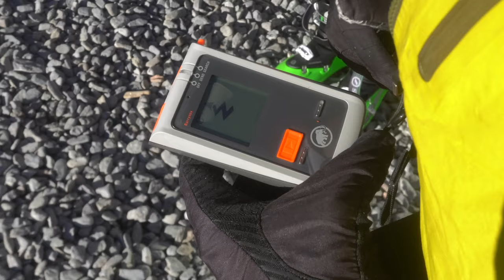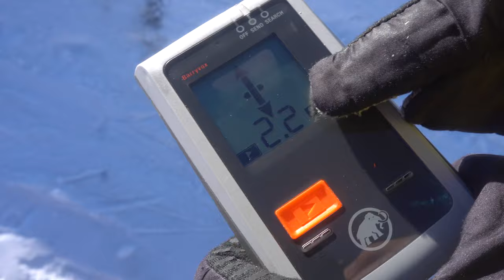Come si usa Arva, Pala e Sonda?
Nel video precedente abbiamo visto cosa sono Arva, Pala e Sonda, ma se dovessimo utilizzarle, sapremmo cosa fare?

In questo nuovo video tutorial, con l'aiuto di una guida alpina, spiegheremo come agire in caso di autosoccorso in valanga e come utilizzare arva, pala e sonda.
Inizieremo parlando della pianificazione dell'intervento per poi passare all'effettiva fase di soccorso con un focus su tutti e tre gli strumenti.

Se siete alle prime armi e non sapete da dove cominciare questo è il video che fa per voi. Buona visione!

Si sa, però, che le cose si imparano davvero solo facendole. Ecco a voi i contatti di Raffaele per fare dei corsi con lui:

Capitoli
00:00 Introduzione
00:22 Come pianificare un soccorso
02:56 Gestione del gruppo
05:55 Come procedere su valanga
08:20 ARVA: come utilizzarla
10:02 ARVA: ricerca a croce
12:30 SONDA: come utilizzarla
17:30 SONDA: ricerca a quadrato
20:12 PALA: come utilizzarla
23:04 Consigli
23:47 Conclusione